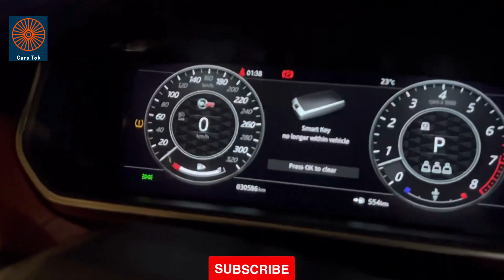2022 Range Rover Sport SVR